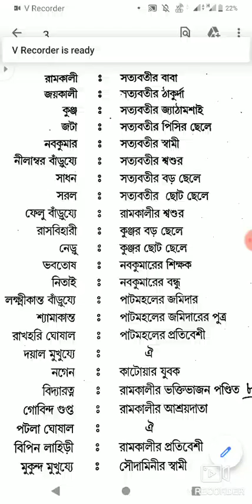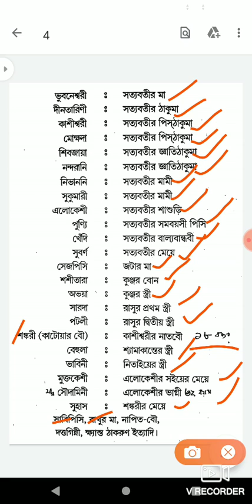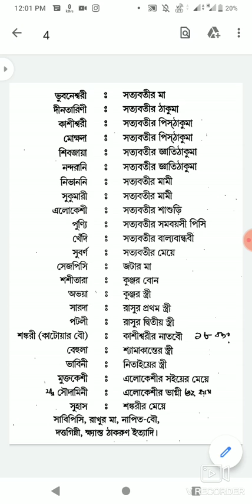প্রথম প্রতিশ্রুতি উপন্যাস নেটের জন্য কিভাবে পড়বো? (পর্ব_১)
"বাইরের বিশ্বের ভাঙ্গা-গড়ার কাহিনী নিয়ে রচিত হয় বিগতকালের ইতিহাস। আলো আর অন্ধকার এর পৃষ্ঠপোষক সেধনি মুখর ইতিহাস পরবর্তী কালের জন্য সঞ্চিত রাখে প্রেরণা উন্মাদনা রোমান্স। কিন্তু স্তম্ভিত অন্তঃপুরের অন্তরালে কি চলেনা ভাঙ্গা গড়ার কাজ? যেখান থেকে রং বদল হয় সমাজের যুগের সমাজ মানুষের মানসিকতার। চোখ ফেললে দেখা যায় সেখানে অনেক সঞ্চয়। তবু রচিত ইতিহাস গুলি চিরদিন ওই অন্তপুরের ভাঙ্গা-গড়ার প্রতি উদাসীন। অন্তপুর চিরদিনই অবহেলিত।বাংলাদেশের এই অবজ্ঞাত অন্তঃপুরে নিভৃতে প্রথম যারা বহন করে এনেছেন প্রতিশ্রুতি স্বাক্ষর, এই গ্রন্থ সেই অনামি মেয়েদের একজনের কাহিনী। তুচ্ছ দৈনন্দিনের পৃষ্ঠ পটে আঁকা এই ছবি যদি বহন করে রাখতে পেরে থাকে, বিগতকালের সামান্যতম একটি টুকরো কে, সেইটুকুই হবে আমার শ্রম সার্থকতা।"__আশাপূর্ণা দেবী
এই উপন্যাসটি মূলত নেটের সেকেন্ড পেপারের রয়েছে । নেটের জন্য কিভাবে প্রিপারেশন নিবো সেই কথাই এই চ্যানেলে উল্লেখ করা হবে।এবং নানা রকম তথ্য এবং নানারকম পিডিএফ চ্যালেনের সাহায্যে পৌঁছানো হবে।সুতরাং আপনাদের সাহায্য একান্ত ভাবে কাম্য।